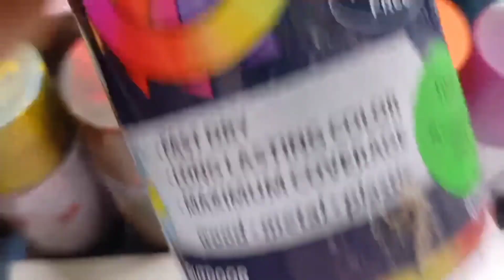AURORA: Northern Lights Spraypainting for Beginners